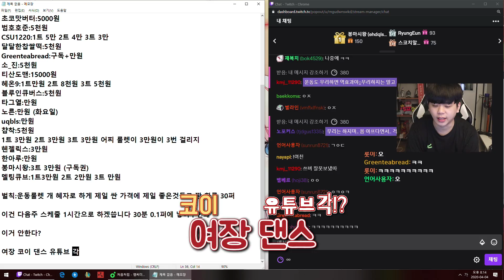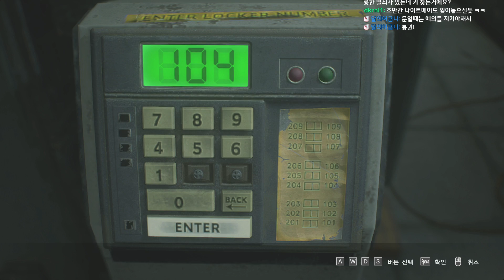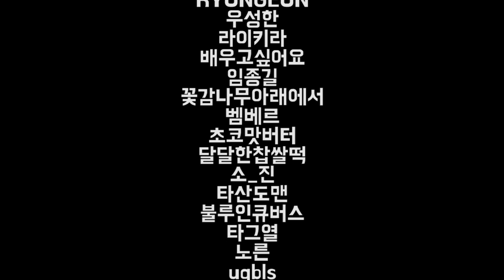야..넣을게..?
1시간9분22초 스피드런 공략!